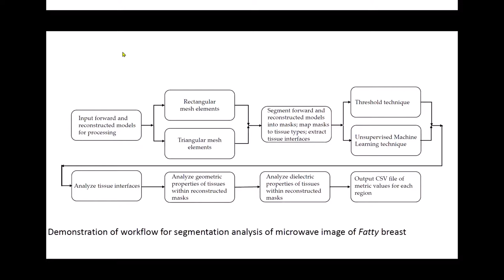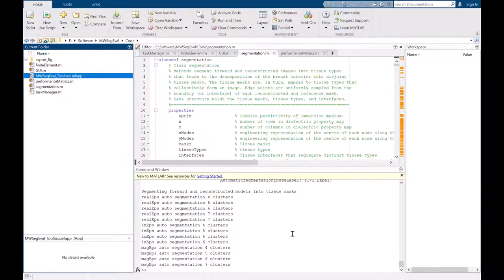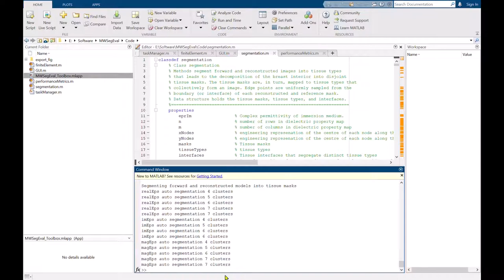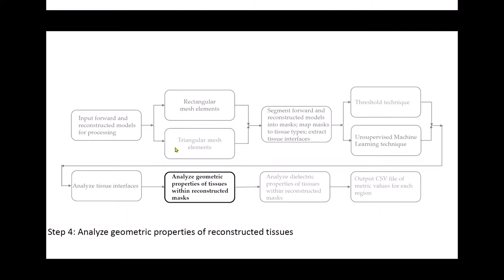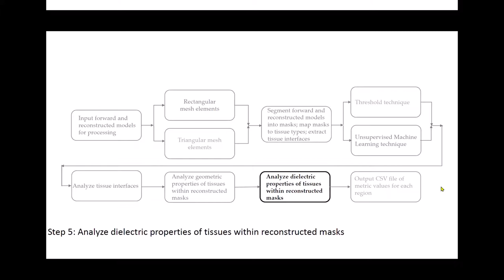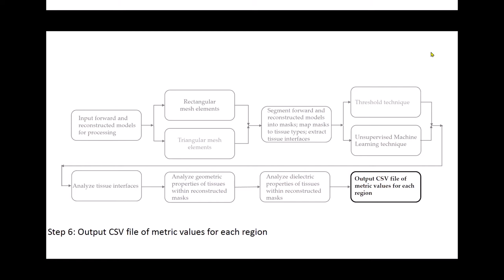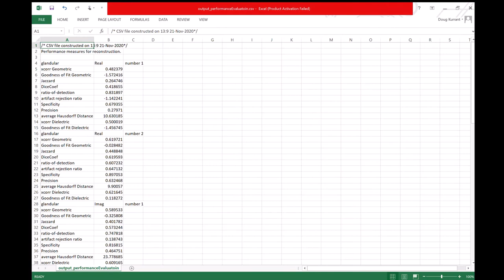Fatty categorized microwave breast image segmentation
MWSegEval is an image analysis toolbox that employs methods to automatically segment medical microwave breast images into regions of interest corresponding to various tissue types. The segmentation leads to the decomposition of the breast interior into disjoint tissue masks. An array of region and distance-based metrics are applied to compare masks extracted from reconstructed images and ground truth models. The quantitative results reveal the accuracy with which the geometric and dielectric properties are reconstructed, and are supplemented with qualitative information. Consequently, the toolbox provides a framework that effectively furnishes quantitative and qualitative assessment of regions that contain a specific tissue. The resulting information facilitates comparisons that provide valuable insight into complex issues that impact image quality.

The entire image processing workflow is demonstrated with the forward and inverse models of a breast characterised by the Breast Imaging Reporting and Data System (BI-RADS) as 'Fatty'. For this characterization, there is no single region of dense tissue. Instead, small isolated regions of dense tissue are scattered over the interior of the breast. The tumor is not completely embedded in fibroglandular tissue, but is embedded in both fatty and fibroglandular tissues.

The breast interior is segmented into fat, transition, fibroglandular, and malignant tissue types using the 'Automatic segmentation' technique. The tissue interfaces are estimated from the edge points of the masks. Metrics are applied to the masks and interfaces to evaluate the performance of the reconstruction algorithm.

When analyzing an estimated interface, it is compared with those reference interfaces associated with reference regions for which the estimated interface touches or intersects. Likewise, for the geometric and dielectric property analysis, the reconstructed mask is only compared with a reference mask if the masks overlap.